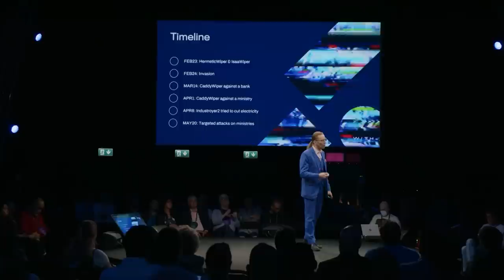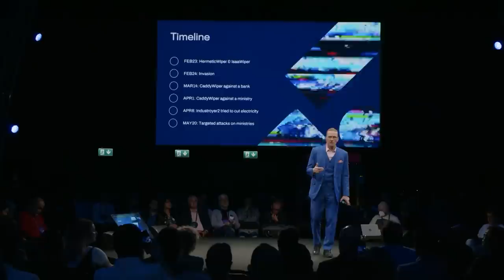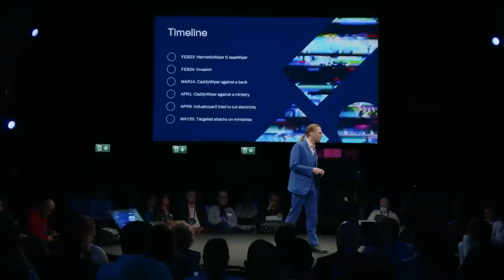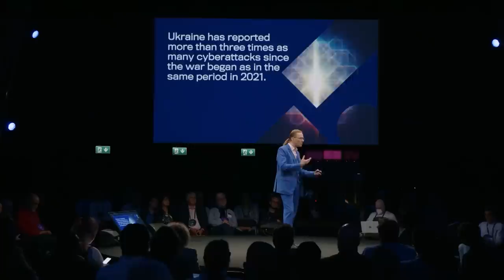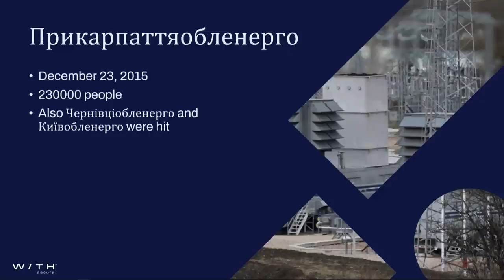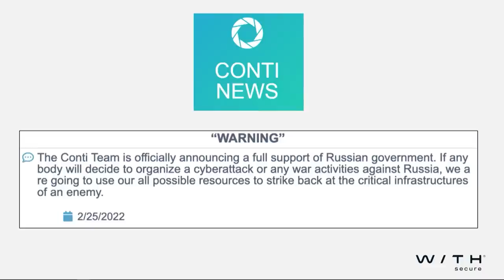Mikko Hypponen "Ctrl-Z" at SPHERE22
The SPHERE is a physical space and a state of mind – a place that transcends walls and boundaries and welcomes ideas, open communication and collaboration.